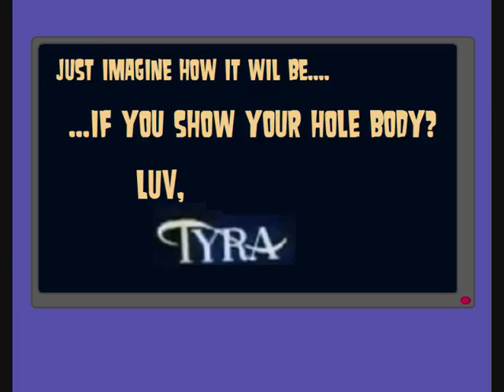total drama island's next top model cycle 3 episode 6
THE MOMENT YOU ALL HAVE WAITED FOR, EPISODE 6!! 8D
SHOCKING ELIMINATION(S)